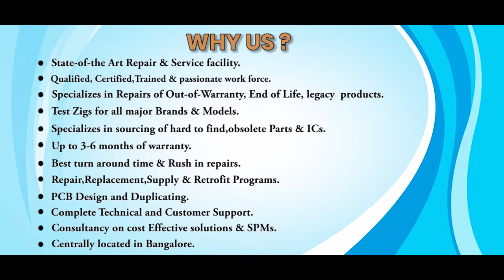GE FANUC 44A392691G01 PCB Repairs @Advanced Micro Services Pvt.Ltd Bangalore,India